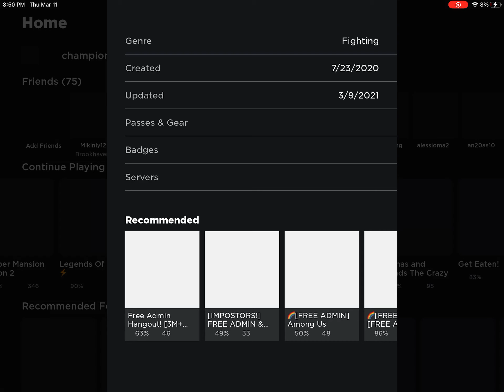March 11, 2021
How to get admin really fast!